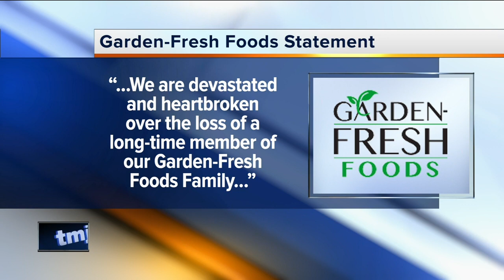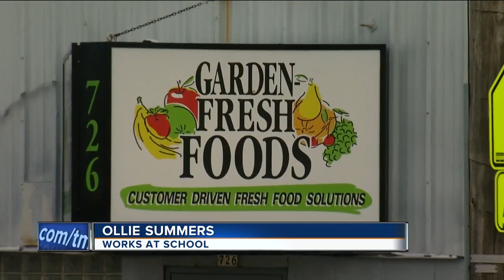Woman killed at work on south side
Woman killed on Milwaukee's south side at 12th & national